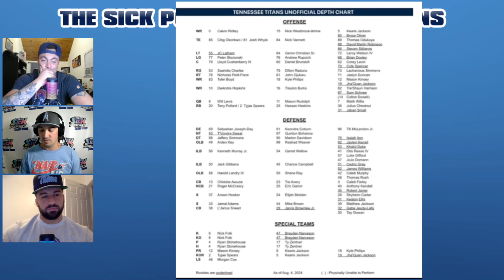Titans RG Retires, Quandre Diggs, How Much Should Levis Play In Preseason? - Titans Talk #99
On this episode of The Sick Podcast, Sal, Jarett and Vinny discuss Titans starting right guard Saahdiq Charles retiring, the Quandre Diggs signing, how much Will Levis should play in the preseason and more!

The only mask designed and optimized for deepest possible sleep in any environment. 100% blackout for deeper sleep. Infinitely adjustable for personalized fit!